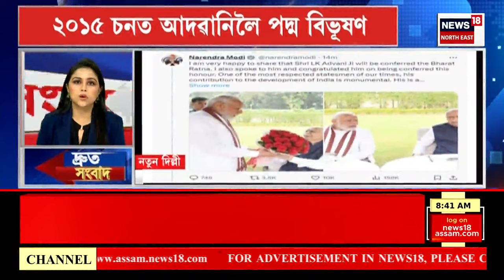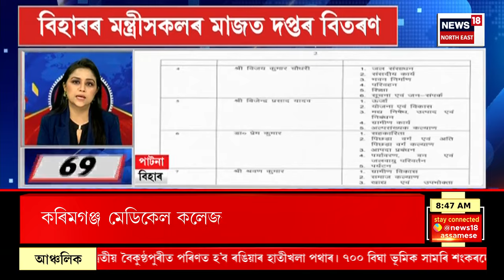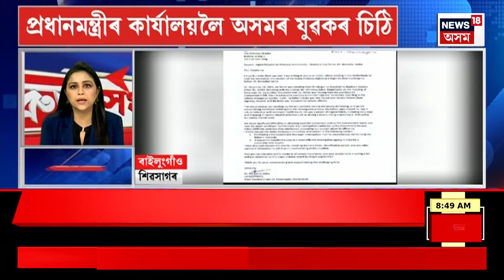SPEED NEWS | গুৱাহাটীৰ খানাপাৰাত প্ৰধানমন্ত্ৰী নৰেন্দ্ৰ মোদীৰ বিশাল জনসভা | TOP 100 News